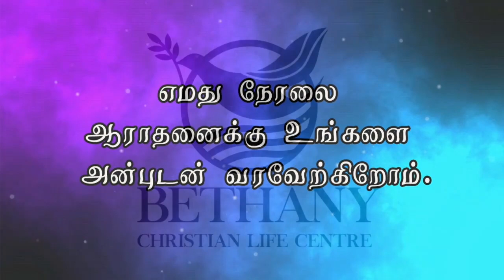இது கடைசி காலமா? 30/05/2021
ஏங்களுடய நேரடி ஆராதனைக்கு உங்களை அன்புடன் வரவேற்கிறோம் . உங்கள் வீட்டிலிருந்த வன்னம் எங்களுடைய ஆராதனையில் இனைந்து கொள்ளுங்கள் , மேழும் இன்னுமொரு நபரை உற்சாகப்படுத்துக்படி நீங்கள் இனைப்பை ( Link ) பகிரவும் ( share )
நீங்கள் உங்கள் குடும்பத்தரோடு ஆராதனையை பார்க்கும் போது புகைப்படம் ஒன்று எடுத்து அதை எம்மோடு பகிர்வீர்கள் என்றால் அது மிகவும் வரவேற்க கூடியது